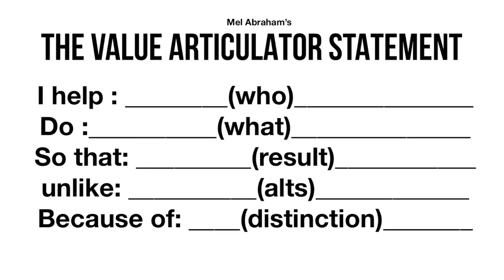Basic Beginners Guide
Source Of Income: Basic Beginners Guide

1How To Find a Niche for Your Online Business?